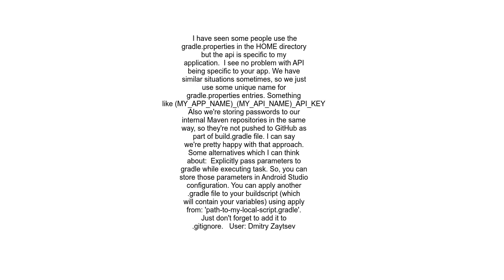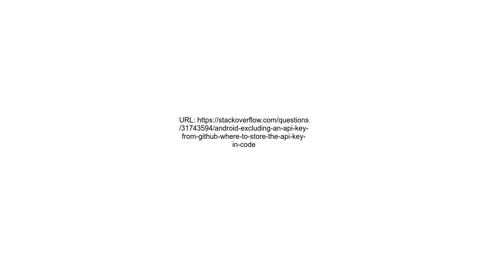Android excluding an api key from github, where to store the api key in code